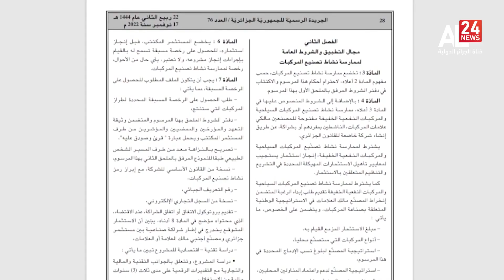الجزائر | صدور مرسوم تنفيذي يحدد شروط وكيفيات ممارسة نشاط تصنيع المركبات